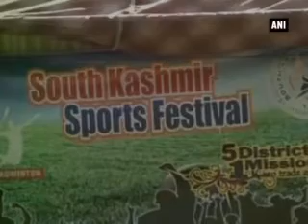Sports festival focusing on extra-curricular activities begins in Kashmir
A sports festival aiming to emphasise upon the importance of sports in overall personality development is being held in Jammu and Kashmir. The 15-day long festival was inaugurated by Jammu and Kashmir Chief Minister Mufti Mohammad Sayeed at Government Degree College for Boys in Anantnag district.